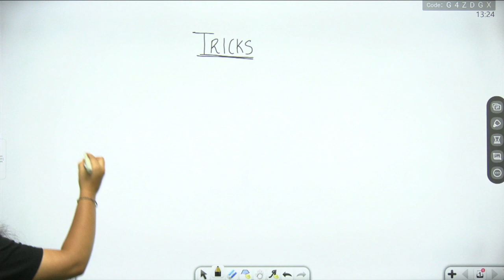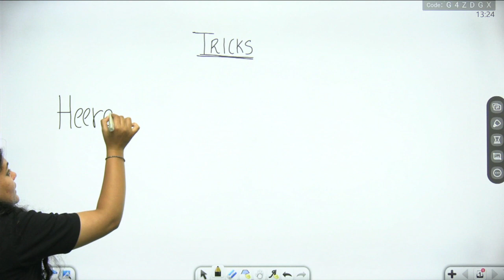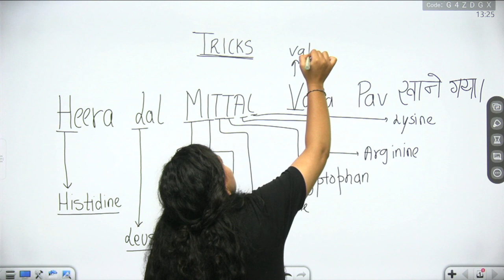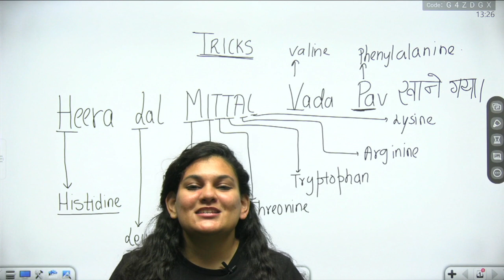Essential Amino Acids | NORCET | ESIC, DSSSB | RPSC | CHO | Nursing By Dr. Swastika | Wisdom Nursing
Essential Amino Acids | NORCET | ESIC | RRB | DSSSB | RPSC | CHO | Nursing By Dr. Swastika | Wisdom Nursing Classes

Nursing Officer और  Staff Nurse बनने के सपने को साकार करने के लिए  Dr. Swastika द्वारा  Nursing exam के सभी  Subjects की  Common Class ली जा रही है। यह  Class आपके आगामी  Competitive Nursing Exam की तैयारी को और मजबूती प्रदान करने वाली होगी अत: यह वीडियो अंत तक जरूर देखें।

 👨🏻‍🎓 Student Support:-